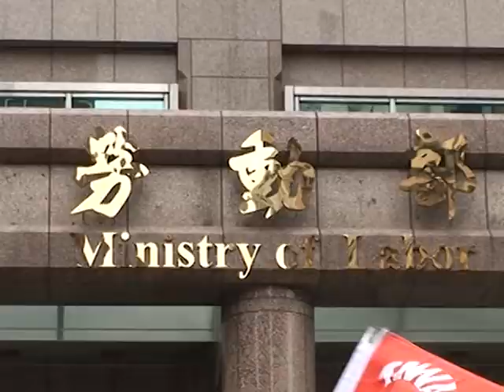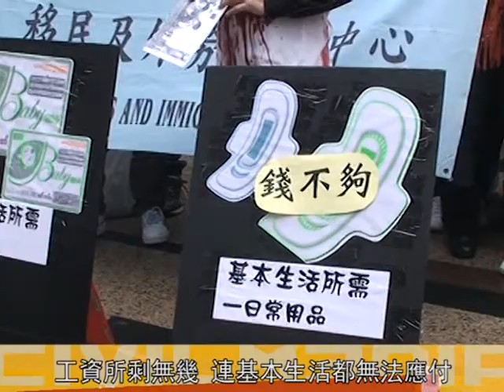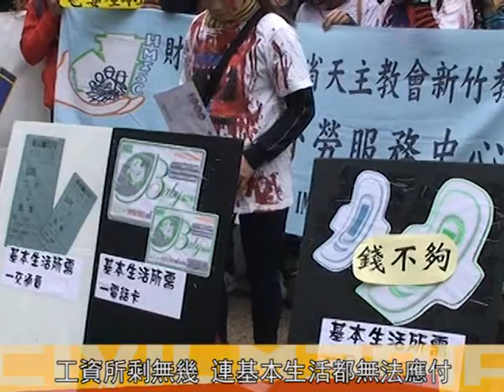要資本工資！ 家務移工勞動部抗議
勞工團體今(3/9)上午來到勞動部門口舉行記者會，為家務移工爭取應有的基本工資，反對血汗長照。

移工們在記者會上拿著自己的低薪資待遇，控訴低薪資讓他們無法負擔買電話卡、買衛生棉、去找朋友的交通費等基本生活需求；許多移工在行動劇表演時，都流下眼淚。

勞團表示，在台家務移工至今人數高達20多萬人，為台灣社會承擔了20多年的家庭照護工作，除了工時沒有法令保障外，其薪資自1997年以來便停滯在15840元。相對於基本工資的微幅調漲，17年來家務移工的薪資一點都沒變。

勞團指出，在政府推動長照雙法的同時，如果如同奴工的家務移工仍然存在，個別家戶便會繼續依賴廉價的勞動力，社會福利制度便不可能健全。